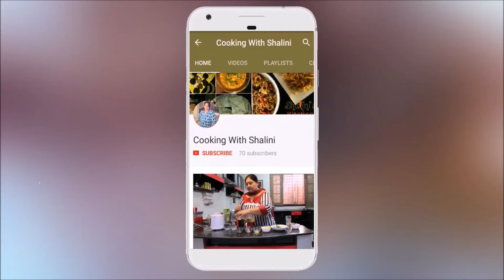Fruit custard || Healthy Dessert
1.CUSTARD
2.MILK
3.VANILLA ESSENCE
4.FRUITS
5.SUGAR